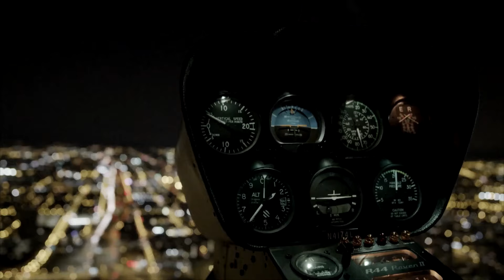Анатолий Зеленков | Листопад (Flamenco Guitar)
Anatoly Zelenkov & Spanish Guitar                                    16+

Leaf fall (Листопад) - Музыка и Гитара: Анатолий Зеленков

Это философия испанской гитары, музыка единого мира, ни с чем не сравнимое впечатление от виртуозной игры.